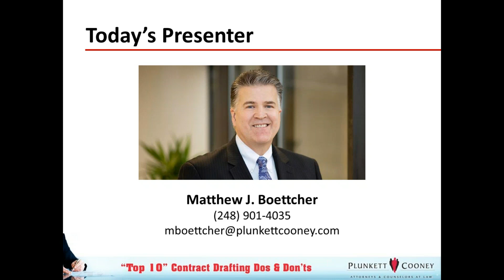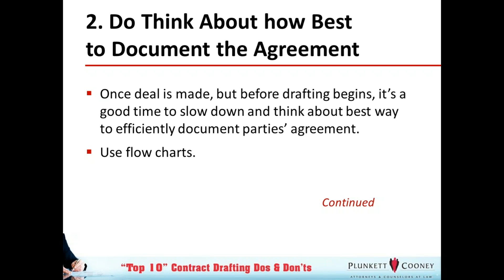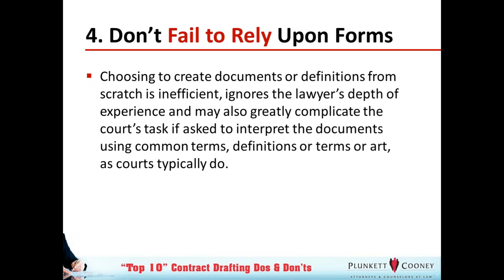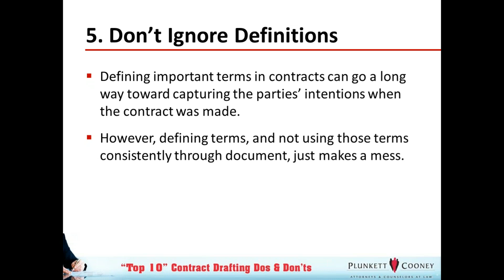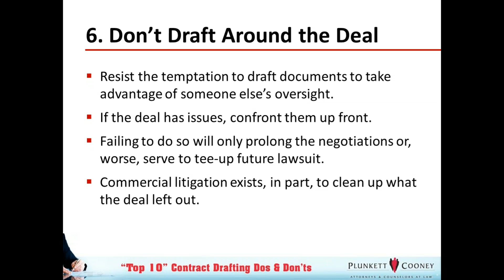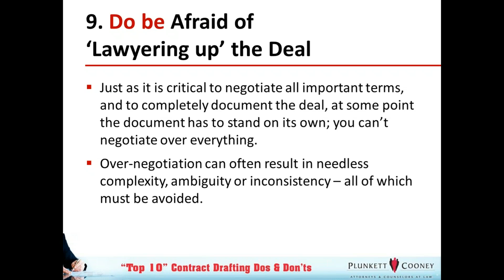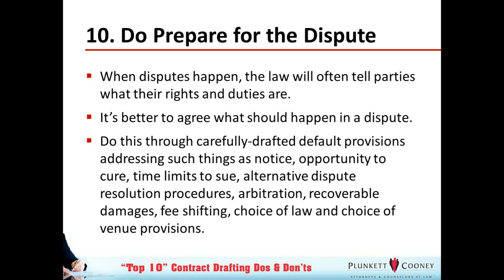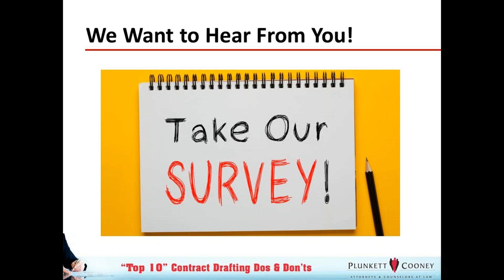2019 “Top 10” Contract Drafting Dos and Don’ts Webinar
This webinar is designed to benefit anyone in business who deals with contracts. One of Plunkett Cooney's top commercial litigation attorneys provides his thoughts on how to craft solid business contracts.